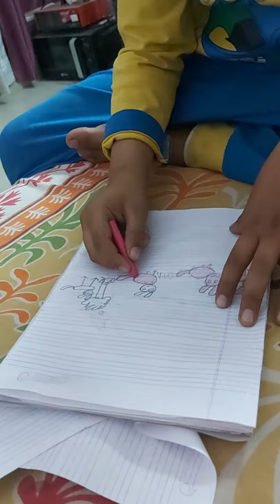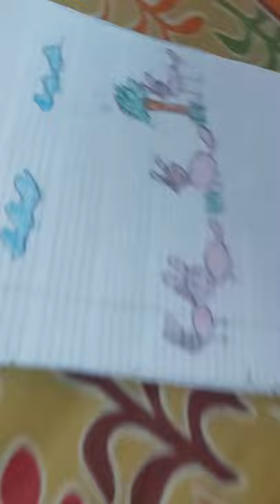little children drawing